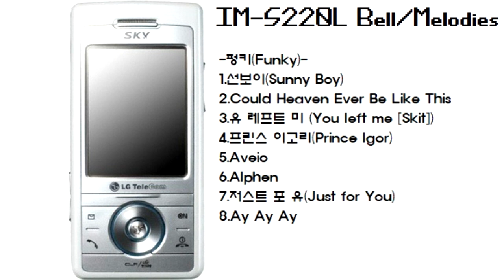IM-S220L 벨소리 (Ringtones) - 펑키 (Funky)